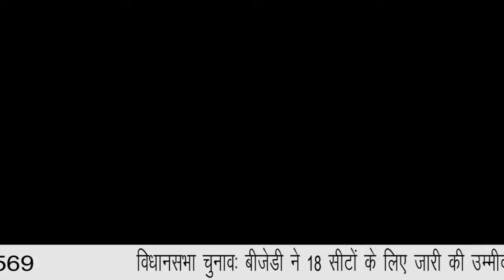DELHI NCR METRO BULLETIN || NATIONAL INDIA NEWS